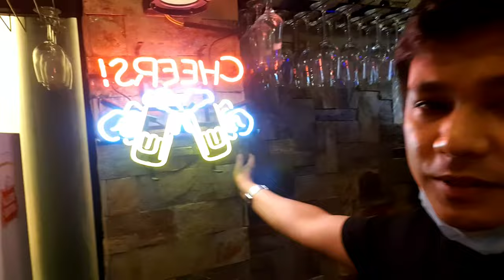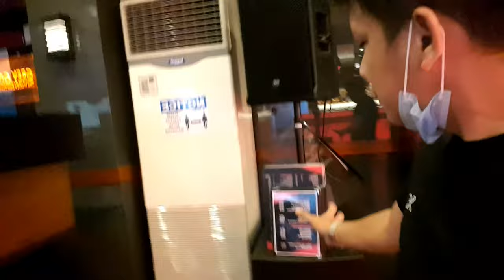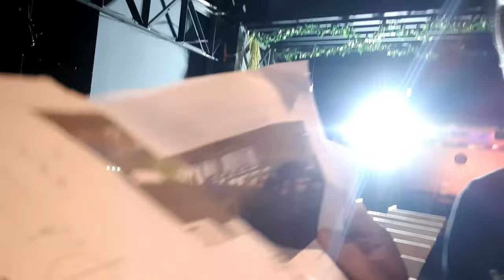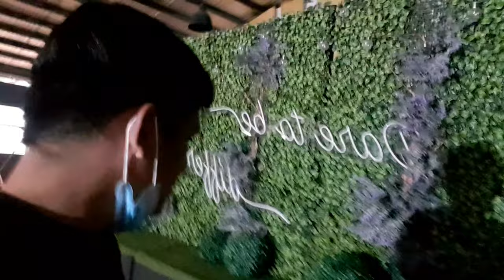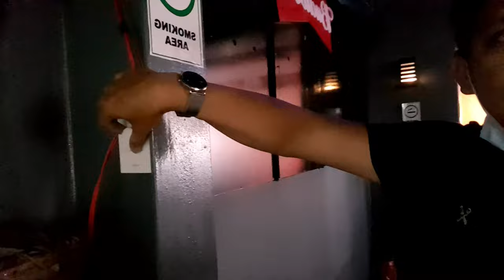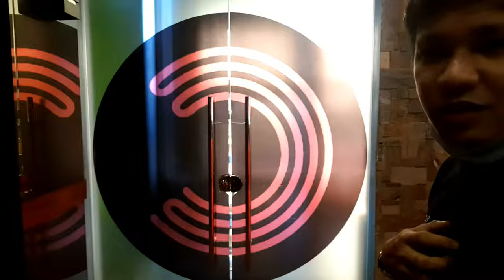RESTO BAR INTERIOR DESIGN